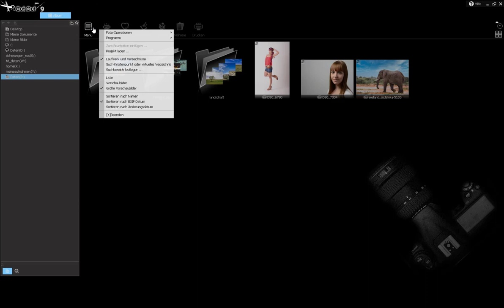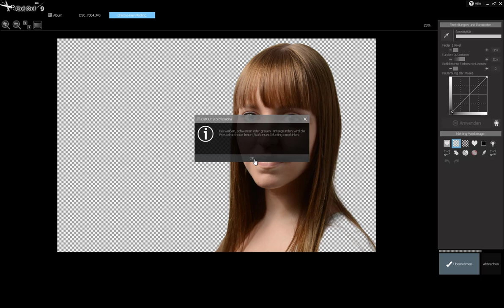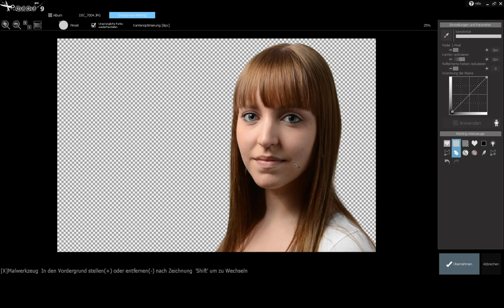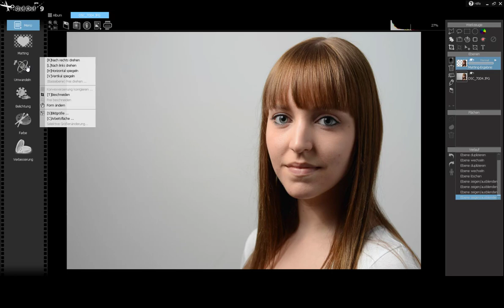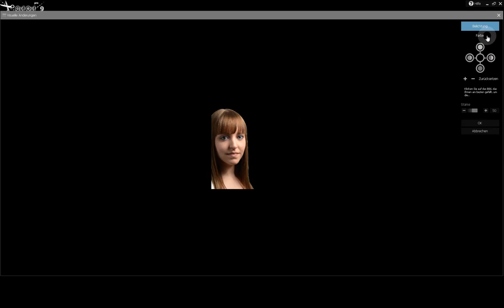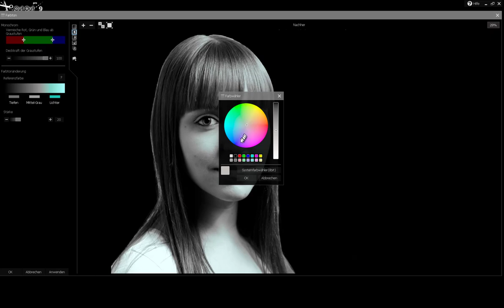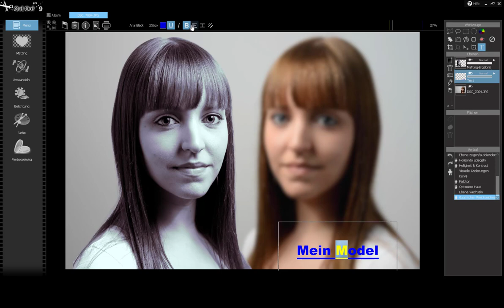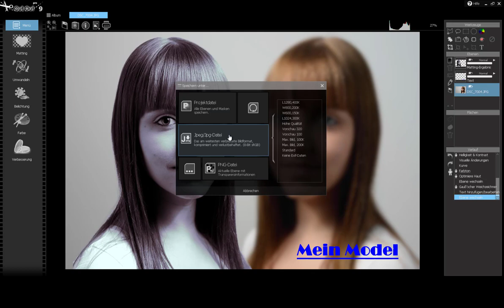Chromakey Freistellung mit CutOut 9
In diesem Tutorial erfahren Sie wie einfach es ist Objekte in CutOut 9 freizustellen und damit ganze Collagen erstellen zu können.

Neben dem allgemeinen Workflow erfahren Sie auch etwas über die Software und ihre Funktionen. So geht der Dozent Thomas Dettweiler auf den Aufbau der Benutzeroberfläche ein.

Themen des Tutorial sind:
- Chromakey-Freistellung
- Benutzeroberfläche
- Matting-Werkzeuge - Malwerkzeug + Radierwerkzeug
- Post Matting + Hintergrund einfügen + Ebene duplizieren
- Ebenenleiste
- Funktion des Verlaufs
- Umwandeln
- Belichtung - Belichtungskorrektur, professionelle Kurve
- Farbe - Graustufen
- Verbesserung - Optimiere und reinige Haut, Weichzeichner
- Was stimmt nicht mit diesem Foto-Funktion - Porträt-Optimierung
- Speicherung des Bildes